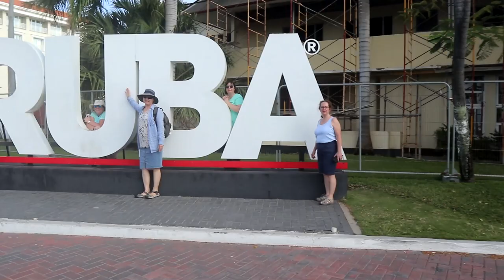Caribbean Cache Tour - Episode 5 - Aruba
Aruba, a Dutch Caribbean island, is a gem of the Caribbean Sea. It also has some very awesome geocaching. Cache Canada caches the Caribbean. We're on a Caribbean Cache Tour with Landsharkz and Holland America to cache the islands of the caribbean.